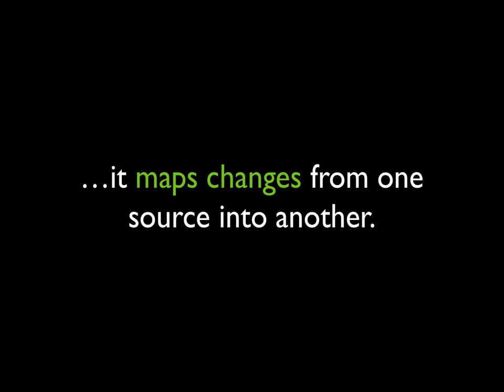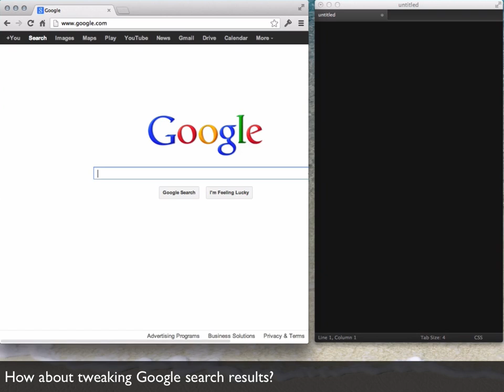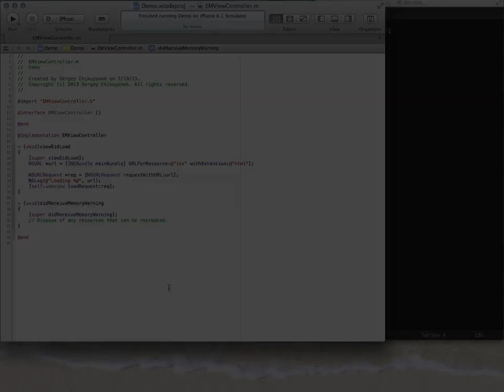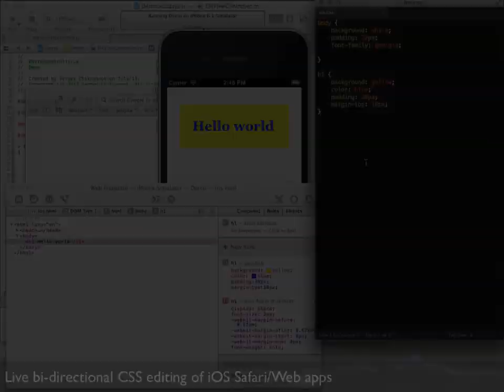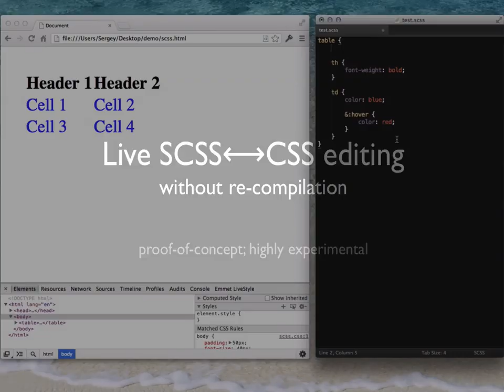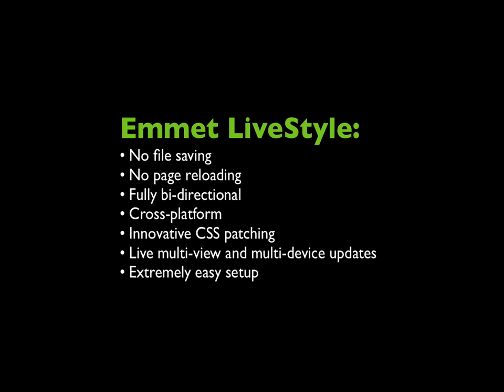Emmet LiveStyle sneak peek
LiveStyle is a live bi-directional CSS editing of new generation.

Follow @emmetio for project updates

Unlike other similar tools, LiveStyle doesn't replace CSS file in browser (or file system) to display changes, it performs structural analysis as-you-type and maps changes from one CSS source into another.

Benefits are:
* Easily live edit you production web-site with original CSS source, even if web-site contains minified and concatenated CSS.
* No file saving, no page reloading
* You need only web browser and editor for live editing: no special web-server or file watcher required.
* It doesn't matter where your CSS file comes from: local file system, FTP or some fancy network mount — if it can be opened in editor, you can use it for live editing.
* Use multiple windows to tweak responsive design: changes made in editor or DevTools are automatically spanned across windows.